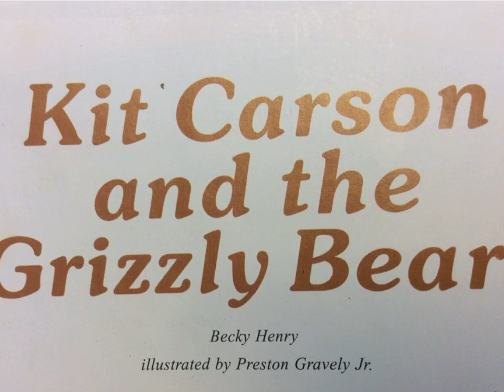Kit Carson and the Grizzly Bears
Mr. Fitt's Fourth Grade Reading Stories